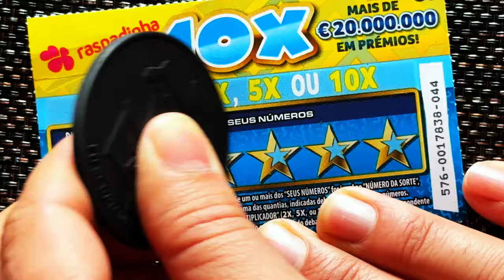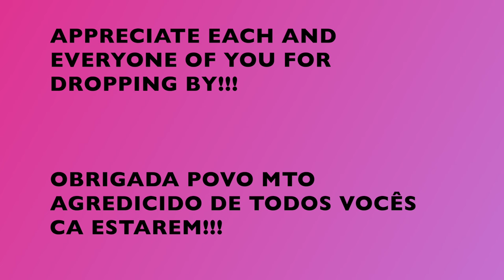💥 🐲 💥 MIX € raspadinhas ✨✨MIX € scratchcards 💥 🐲💥